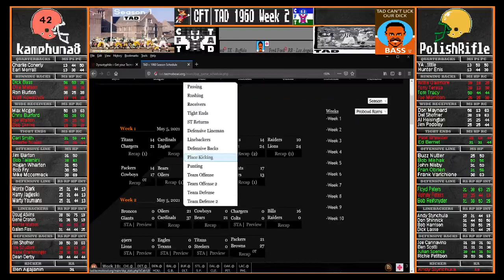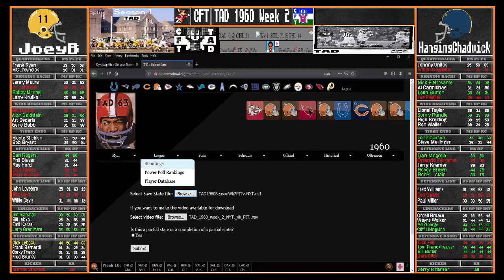CFT Tecmo After Dark 1960 Week 2 Pittsburgh Steelers (JoeyB) vs New York Titans (HangingChadwick)